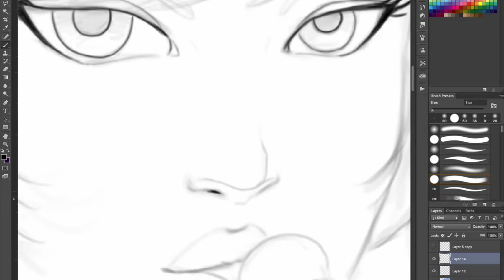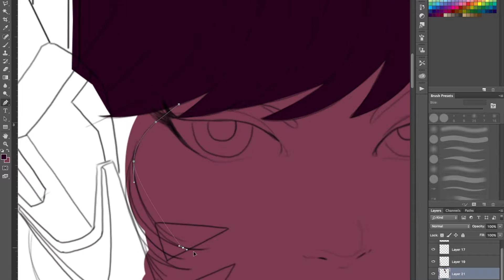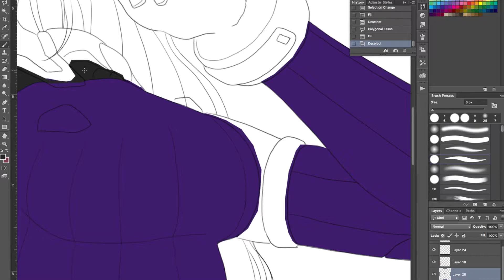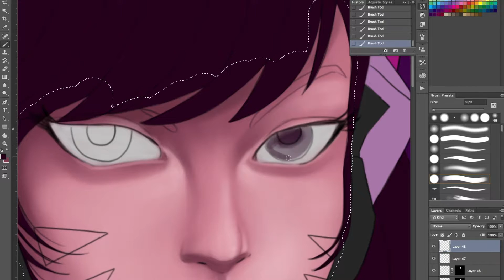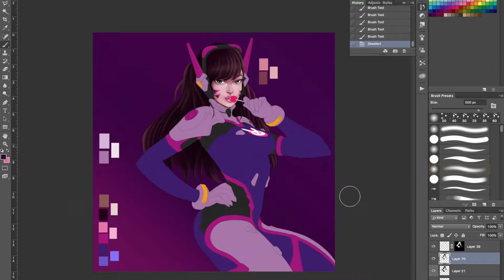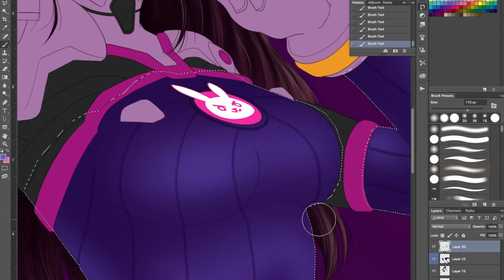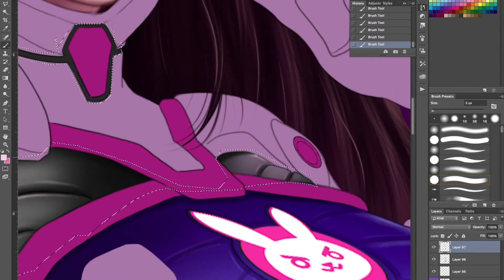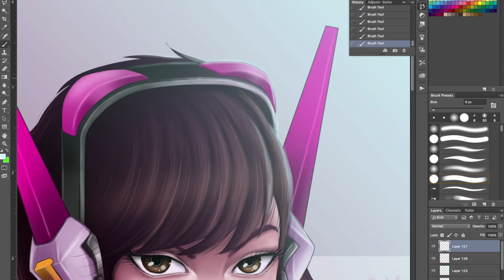D.VA Speedpainting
This is my 3rd speed painting video. D.VA Speed painting from Overwatch. Sorry for the last minute that I use a photo of a tree to finish It but next time I will finish all by myself.

The Music I use for the video:

The Fat Rat...The best!

1-TheFatRat - The Calling (feat. Laura Brehm)

2-TheFatRat - Time Lapse

3-TheFatRat - Unity